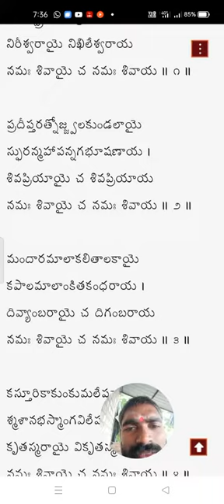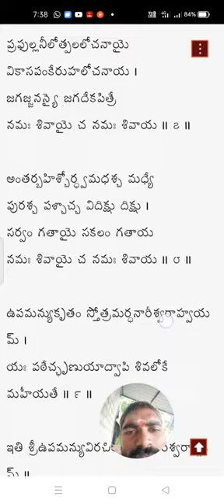shree shiva ardhanareeshwaraashtakam